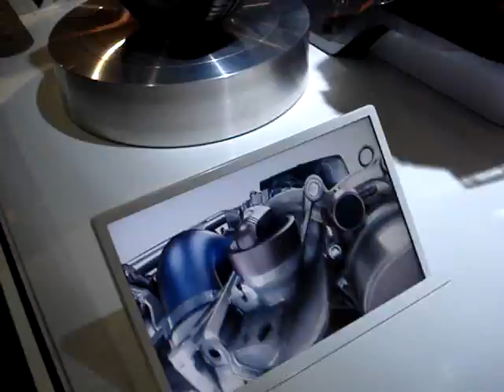Renault engine demo at SIAB 2007 Bucharest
Renault showing off at SIAB...